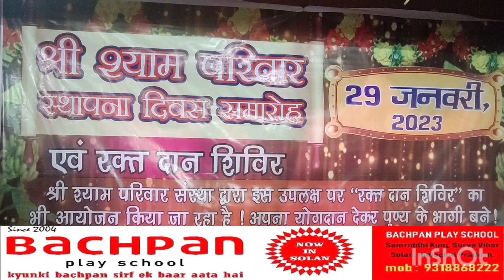सोलन श्याम परिवार ने पीड़ित मानवता की सेवा के लिए लगाया रक्तदान शिविर